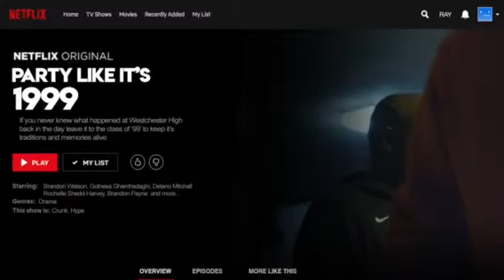Westchester High c/o 99 Reunion Promo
Westchester High c/o 1999 Reunion Promo (20th Year Reunion)